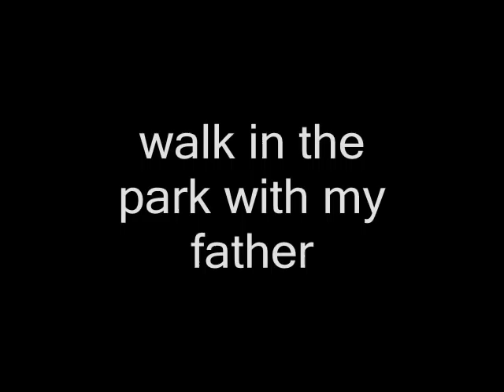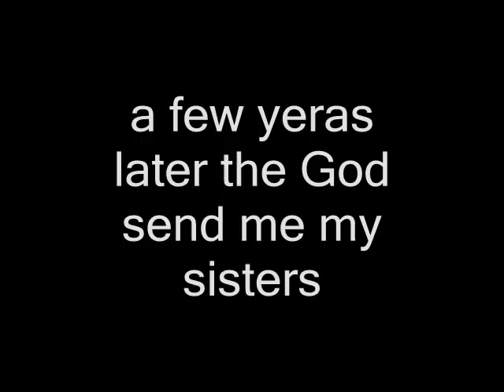my life david gertner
ovo je moj zivot.on je isprepletan raznim ciniocima.ali sam ipak uspeo da napravim film